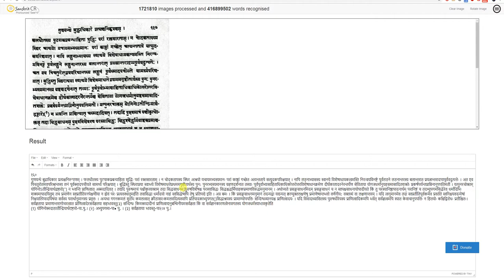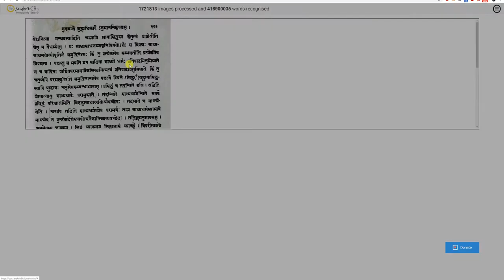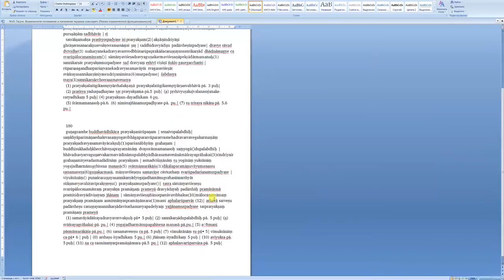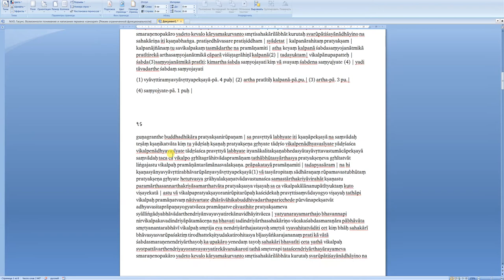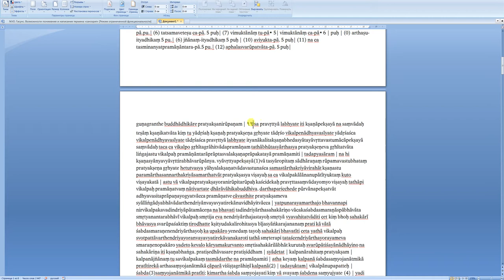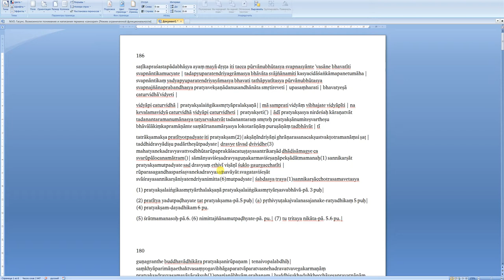Devanagari OCR 2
ice video 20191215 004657 edit 0